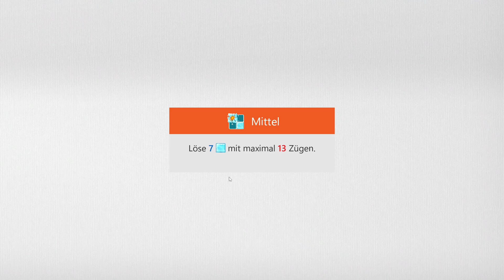Sudoku Daily Challenges | Ice Breaker – Medium | Jul 9th, 2024